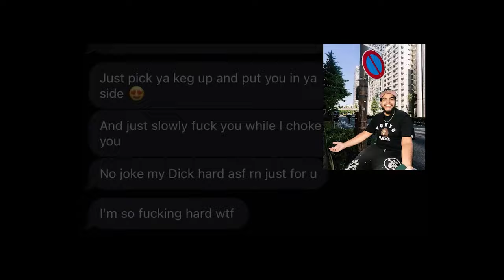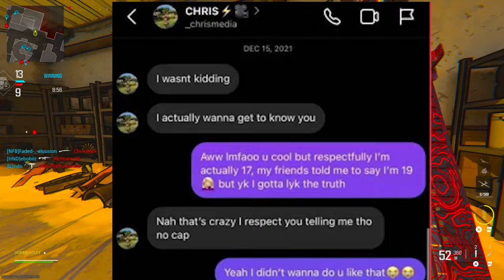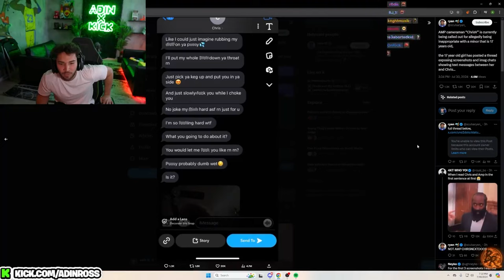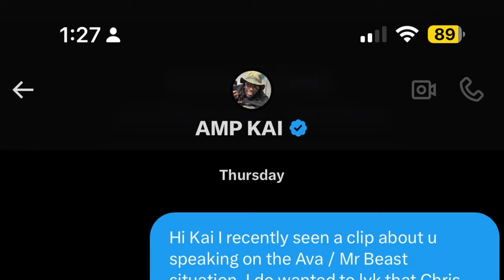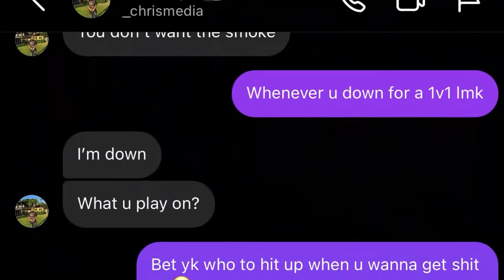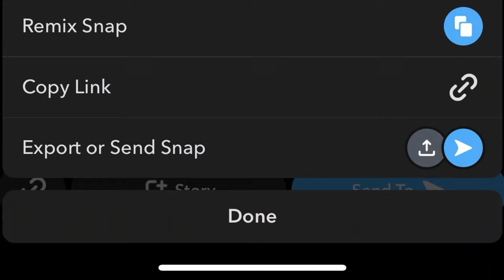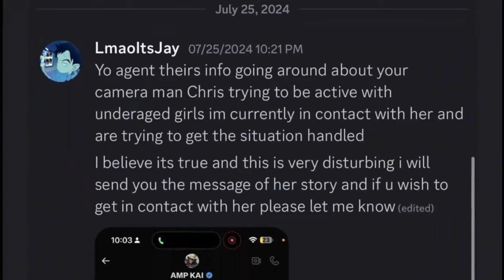Kai Cenat Breaks Silence on Cameraman Controversy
In this video, we delve into the recent allegations involving Kai Cenat's cameraman and the impact it has had on Kai and his community. We explore the details of the controversy, Kai's response to the situation, and the steps being taken to address these serious claims.

Join us as we unpack the situation and provide a comprehensive overview of what is known so far. We aim to present a balanced perspective while acknowledging the concerns and questions raised by the community.

Your thoughts and opinions are important, so please share them in the comments below. Let's discuss how we can move forward together.
0:00 Intro
0:40 Reading The Camera Man's Messages
2:24 Kai Cenat's Response To The Camera Man's Actions
6:15 Adin Ross's Reaction
6:46 My Final Thoughts
7:56 The Entire Log That Got Leaked
10:47 Ending